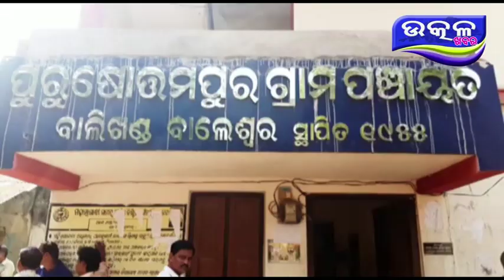chasi mananko dabi - Ajira Odisha Utkal Khabara